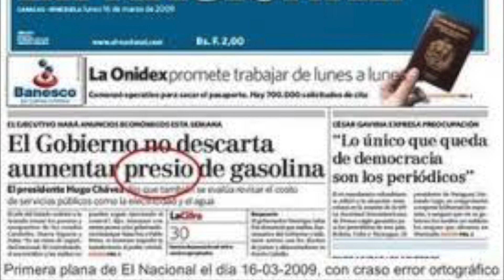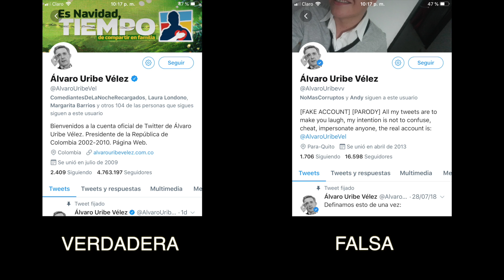¿Cómo identificar Perfiles y noticias fake?